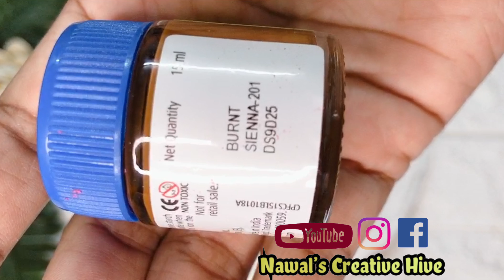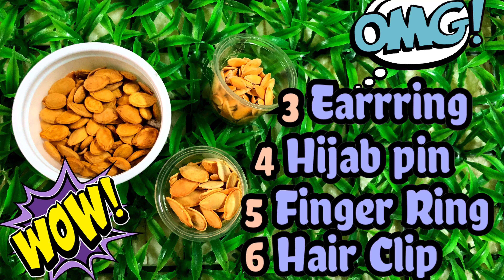6 Different Craft Ideas using Pumpkin seed | No Paint Bottle Art | Wall decor | Kitchen Waste Craft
Hi all
This video shows 6 Different Craft Ideas Using Pumpkin seed
Thankyou
Love u all
Happy Crafting